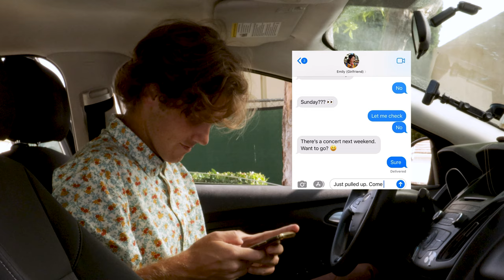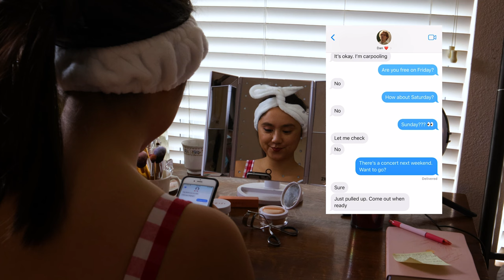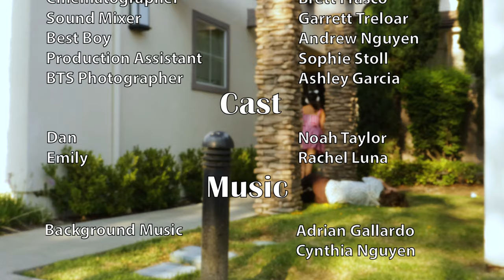Rightfully So - Comedy Short Film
Dan and his girlfriend Emily are off to a concert, when Dan is suddenly met from a knuckle sandwich from... Emily?

Cast/Crew:
Dan: Noah Taylor
Emily: Rachel Luna
Director/Writer: Adrian Gallardo
1st AD: Cynthia Nguyen
DP: Brett Frasco
Mixer: Garrett Treloar
Best Boy: Andrew Nguyen
PA: Sophie Stoll
BTS: Ashley Garcia